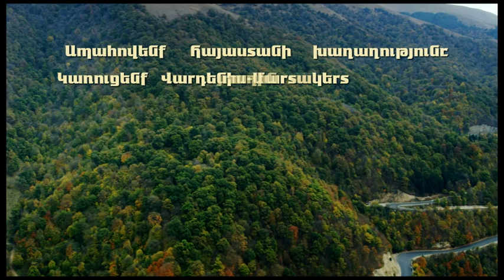Telethon 2013 Commercial